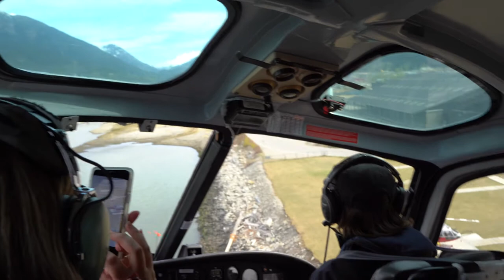Dog Sledding - Skagway, Alaska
Christina and I had an amazing time in Skagway.  The weather was beautiful and the excursion was amazing.